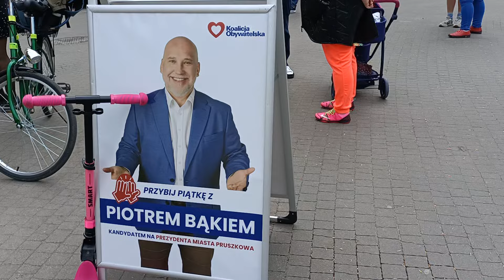Kampania wyborcza kandydata na Prezydenta Miasta Pruszkowa Piotra Bąka na Placu Jana Pawła II